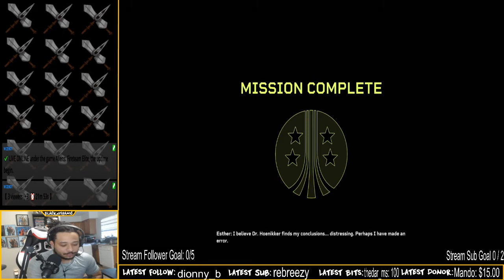Aliens Fireteam Elite Twitch Stream Playthrough Part 3